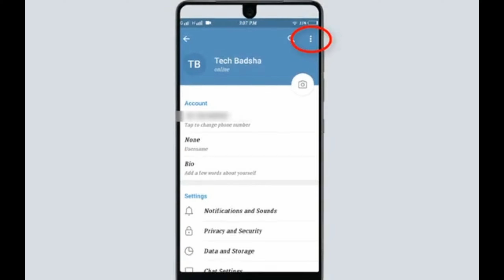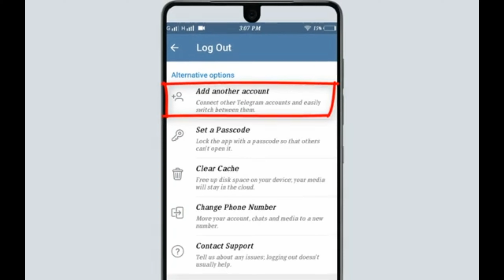How to Logout Telegram Account